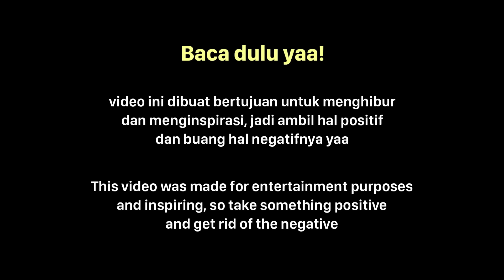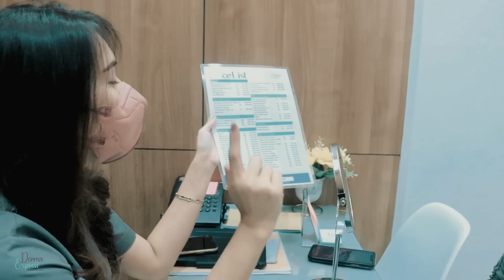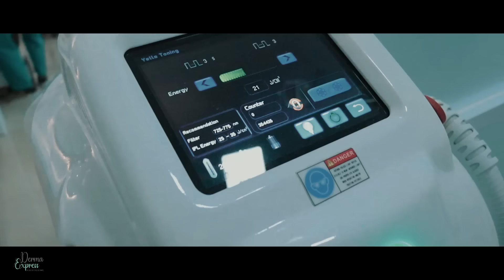UKHTI MAROKO MASYALLAH - JARANG JARANG KETEMU YANG KAYA GINI! OME.TV INTERNASIONAL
Mau merawat muka biar glowing tapi murah? @derma_express jawabannya

PP/Business Inq ?